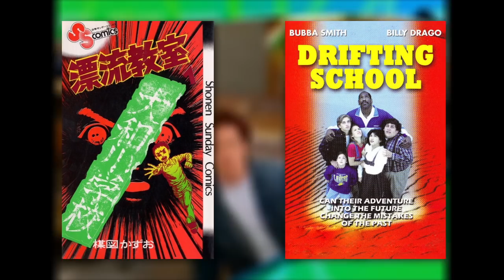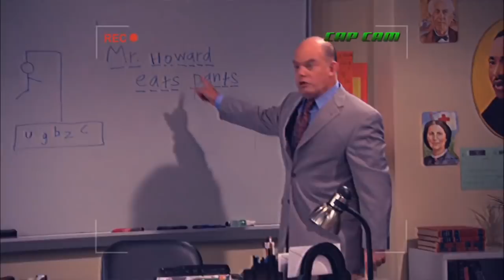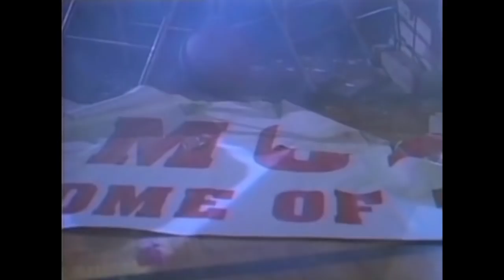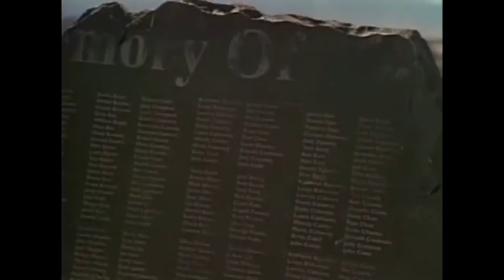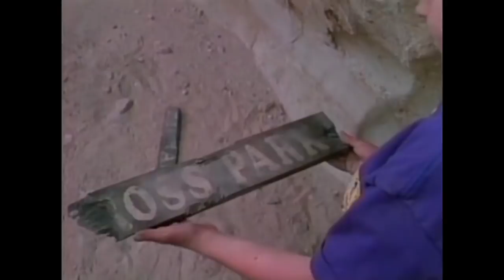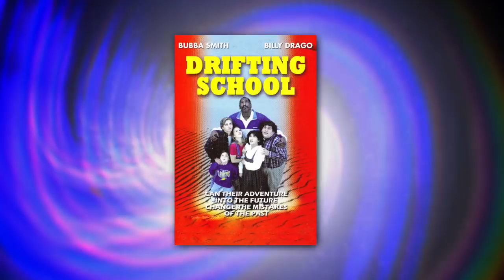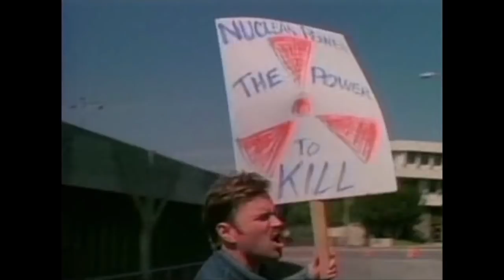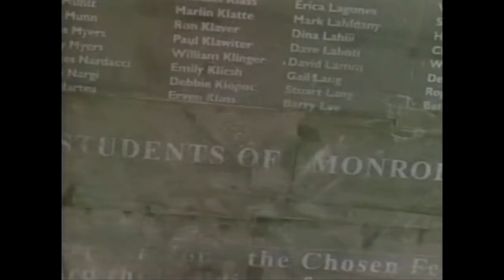The Drifting Classroom (Part 1) | Drifting School - KYDB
This video was meant to be a halloween special but I decided to play maplestory
yes I do regret wasting my time
Sources for stuffs, anything not sourced you can ask
I'll gladly reply if I remember what it's frommmmmmmm
The intro originally played Chou no Mori by Rurutia. but of course that's copyrighted so there's that, enjoy sing
This is how it looked when I was making it.
other parts come later, part 2 sucks arser but I won't write much, the self loathing video always comes at the end. good stuff.
going to take a nap bye bye

---Images and suchs---
Youmu screaming (0:01)
Yago no Ana -  Touhou Kaeizuka
Meat (0:20)
Zounose - Kaminare
The Anime Club (21:24)

---Videos---
Frame (1:16)
Cat Eyed Boy Gekimation (6:25)
^Someone is uploading them here, afaik they're hard to find
Drifting School Trailer (27:52)
Lots of trash underwater at Phuket Island (28:57)
TED Talk - Debate: Does the world need nuclear energy? (29:15)
oad that you go when you di (38:44)

---Umezu sources---
GWASHI (2:24)
Masters of Manga (2:39)
Trailer for a Doc about Umezz (2:41)
Makoto House tour (2:44)
Sony PV (2:49)
Tameike Now (2:53)
Umezz Carnival 2010 (2:56)
Umezz receives Heritage award (3:04)
Quiz Derby (3:15)
Umezz dressed as a kindergartener (3:22)
Nintendo Direct (3:23)
"Mother" trailer (3:40)
Press conference on "Mother" (3:44)
Umezz Carnival 2009 (3:45)
I can't believe they took down the Umezz Thriller video, that thing is too good (3:48)
I am Shingo clothing line (3:49)
Umezz Carnival 2007 (3:52)
Interview for International BD festival (4:04)
Umezz Carnival 2011 (4:08)
Umezz meets ASIMO (4:12)
News on Umezz house (4:40)
Taipei event (4:45)
Shokotan draws the face (5:53)
I am Shingo musical (6:27)